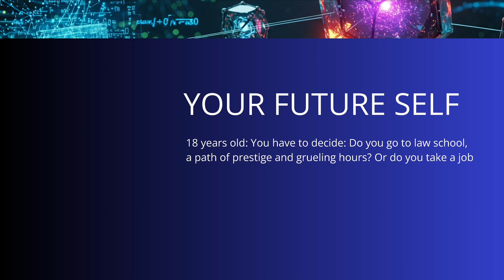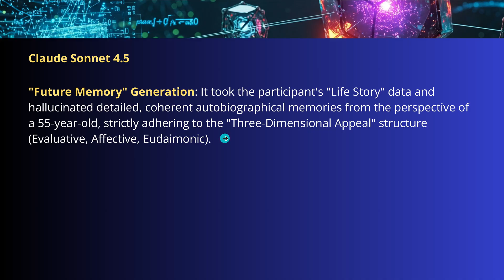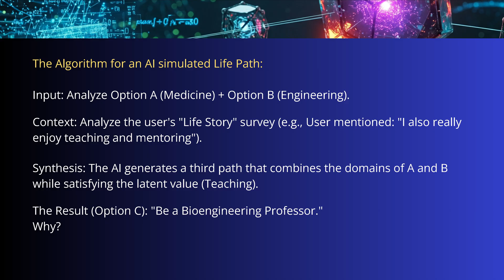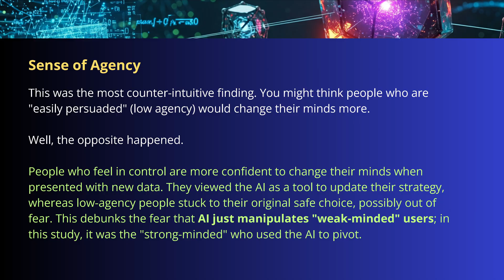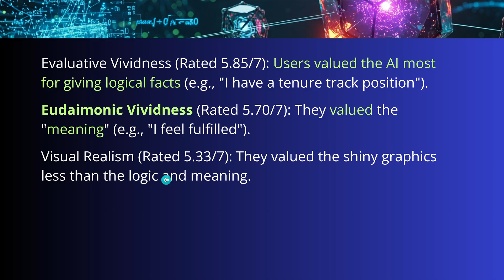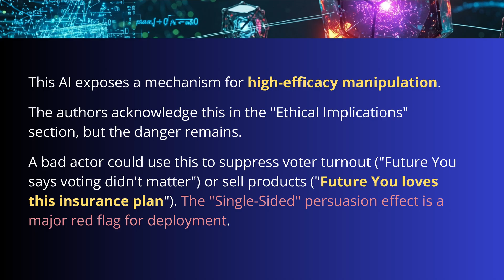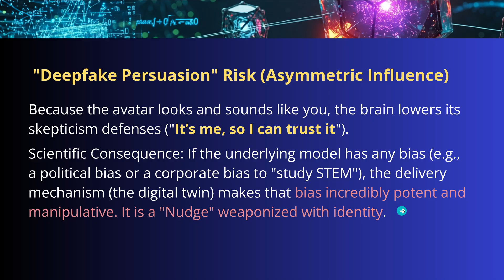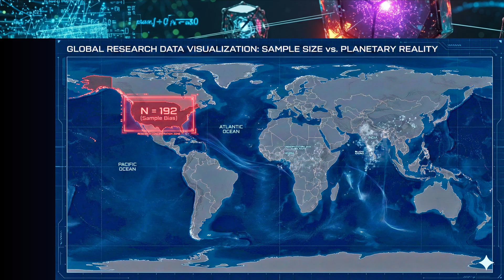AI calculates Your Future Professional Career Choices (MIT)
AI Avatars for professional choices:
Simulating Your Future Professional Career Choices with AI.
Can AI Predict Your Future Professional Career Choices? You are human. Just a simple pattern for AI? Let's explore.

All rights w/ authors:
"Simulating Life Paths with Digital Twins: AI-Generated Future Selves Influence Decision-Making and Expand Human Choice"
Rachel Poonsiriwong
MIT Media Lab
Cambridge, MA, USA
Chayapatr Archiwaranguprok
MIT Media Lab
Cambridge, MA, USA
Constanze Albrecht
MIT Media Lab
Cambridge, MA, USA
Peggy Yin
Stanford University
Stanford, CA, USA
Nattavudh Powthavee
Nanyang Technological University
Singapore, Singapore
Hal Hershfield
Monchai Lertsutthiwong
KASIKORN Labs
Nonthaburi, Thailand
Kavin Winson
KASIKORN Labs
Nonthaburi, Thailand
Pat Pataranutaporn
MIT Media Lab
Cambridge, MA, USA
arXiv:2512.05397